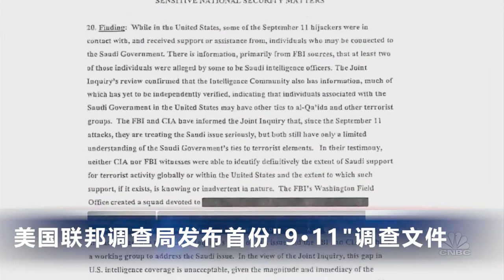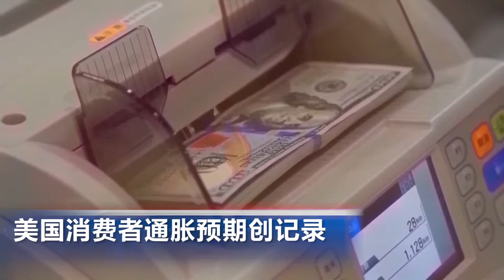食品、租金再上涨7.9%和10%？美国消费者通胀预期创记录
00:00 片头

00:06  美国联邦调查局发布首份“9·11”调查文件

00:46  美众院公布40年来最大幅度增税计划

02:16  美国消费者通胀预期创有记录以来最高水平

03:23  朝鲜时隔半年试射导弹 牵动美日韩三国敏感神经

04:08  福建疫情扩大 两岸活动延期